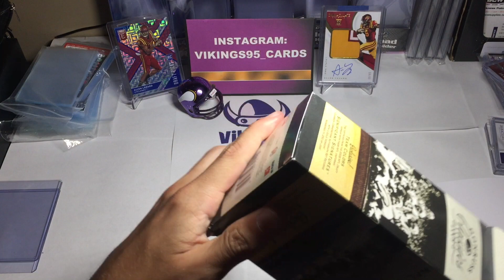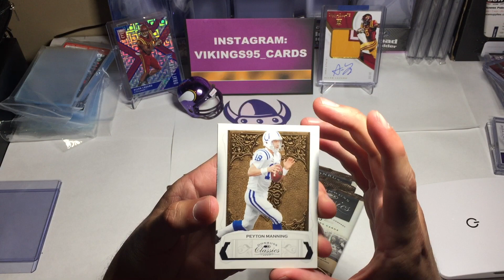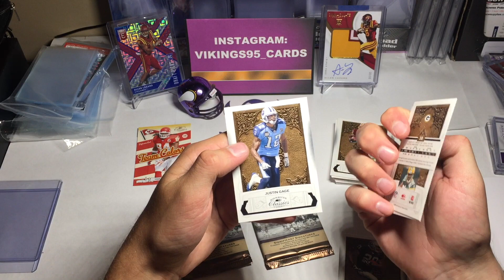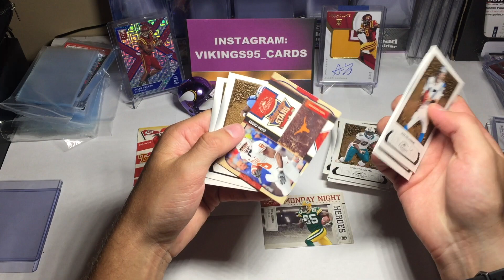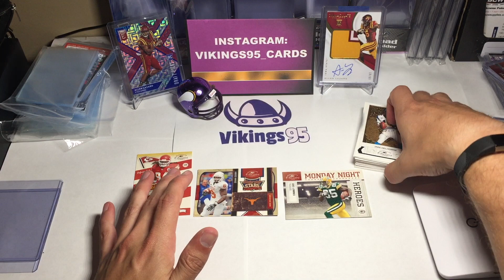2009 Donruss Classics Football Box Opening!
Opened a Football Box of 2009 Donruss Classics, nothing too impressive but any box opening is a good time!